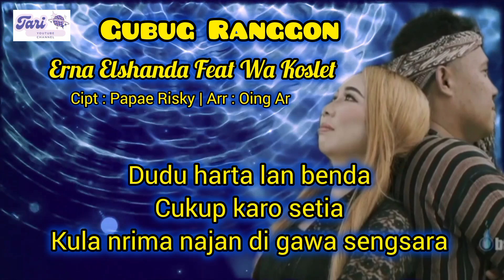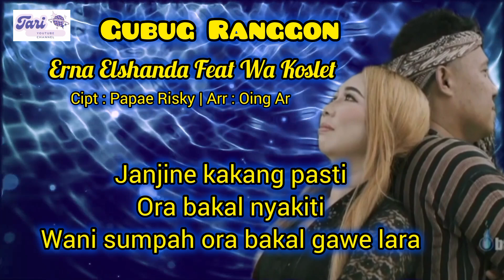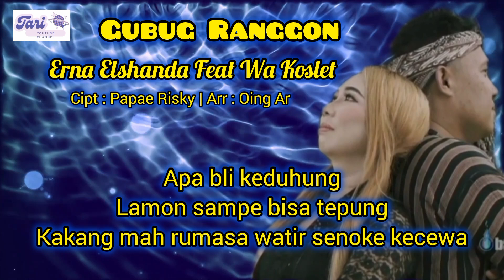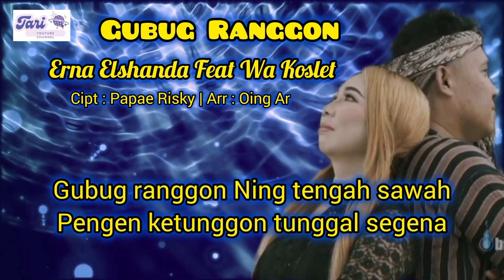Gubug Ranggon - Erna Elshanda Feat Wa Koslet | Lirik Video Lagu Tarling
Lagu Duet Romantis

Gubug Ranggon Di populerkan Erna Elshanda & WA Koslet

Tarling Cirebonan, Tarling Indramayu, Tarling Pantura, Tarling cocok buat santai, Tarling duet romantis